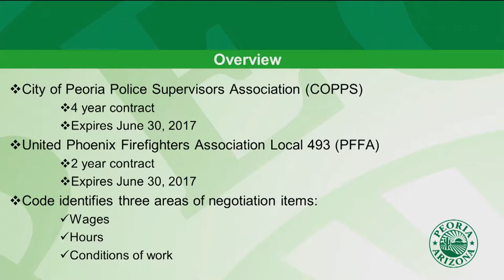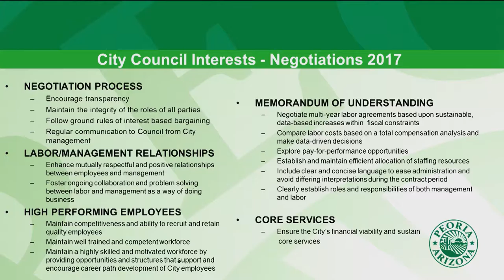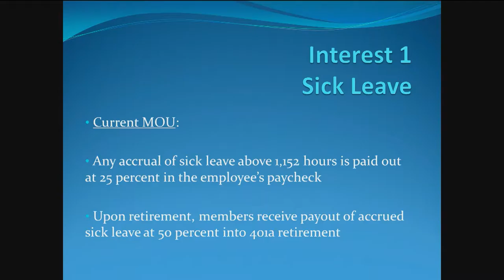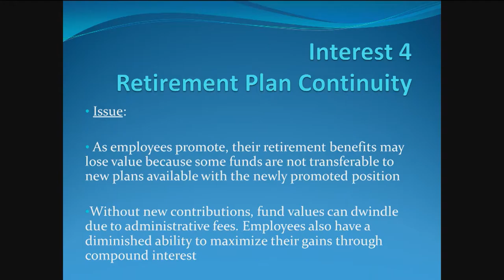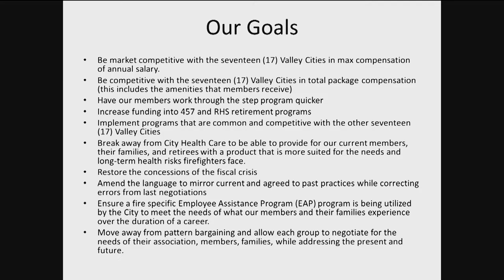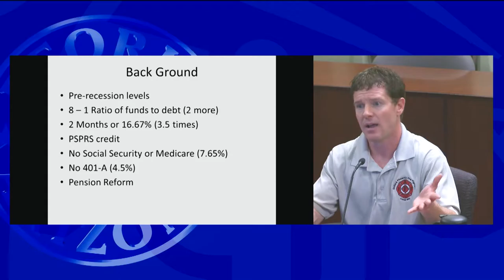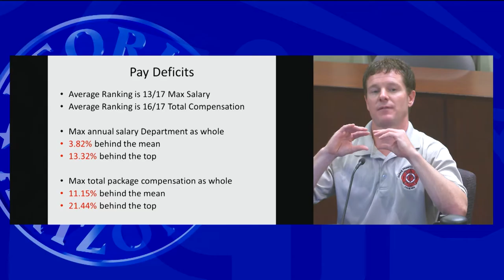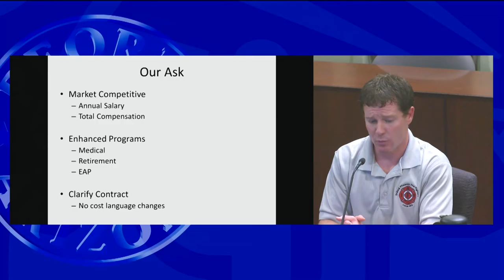Study Session 092016